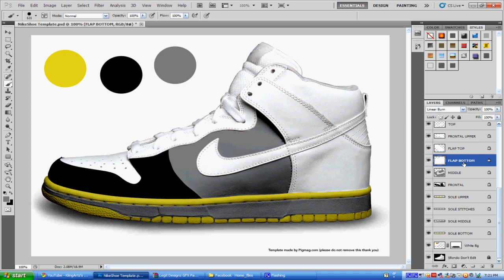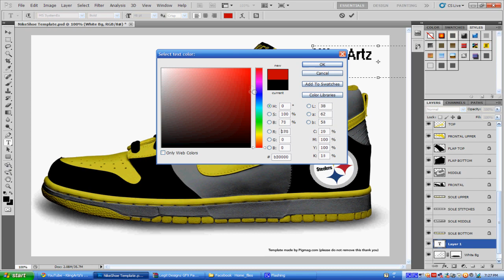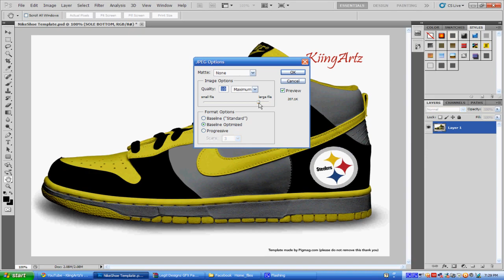Nike dunks Steelers | speed art